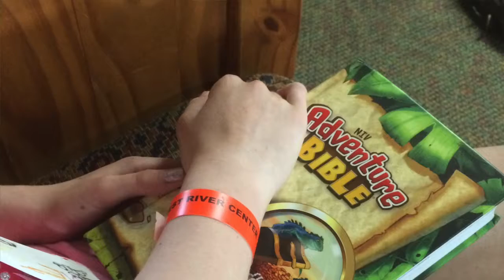Camping with Christ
Camping with Jesus? Really? How does that happen and why? This is the third and final episode in our Summer Series at Davidsonville UMC. Based on John 1:1; 14-18 July 9, 2017 by Pastor Wendy van Vliet